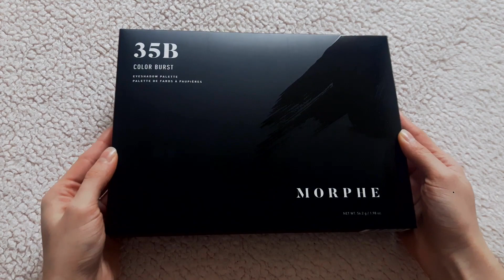Morphe 35B Swatches + Eye looks!! Colorful Eyeshadow Palette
Hey guys! Have a nice watch!

Ask: ask.fm/potworek26